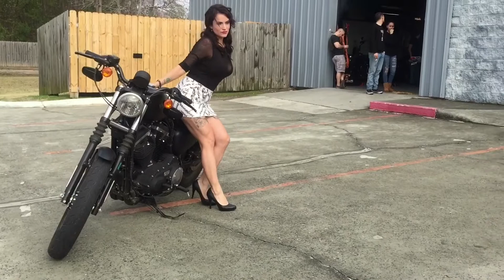Official SouthEastMotorcycle&3GuyGarage Car&Bike show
Shoutout to SouthEastMotorcycle&3GuysGarage and also Shoutout to Otto Vision for hosting this event this was part 2 of ottos photo shoot if you haven’t seen that video I’ll link that down in the description also with otto’s YouTube channel and Instagram don’t forget to like and subscribe to both channel for more content!

Ottovision⤵️